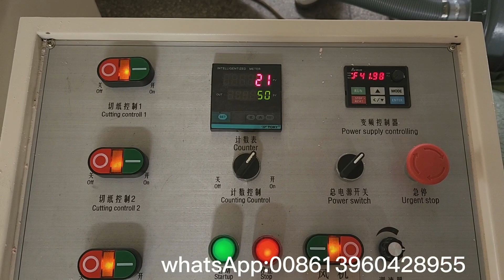paper product machinery napkin tissue folding machine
We are Quanzhou Xinda Machinery Co.,ltd.
We are special in manufacturing of paper processing machinery, facial tissue machine, napkin machine, toilet paper machine and disposable product equipment.